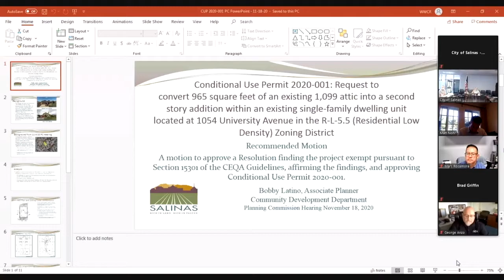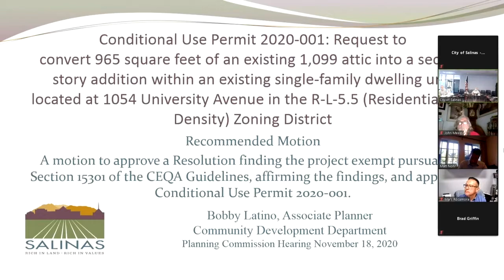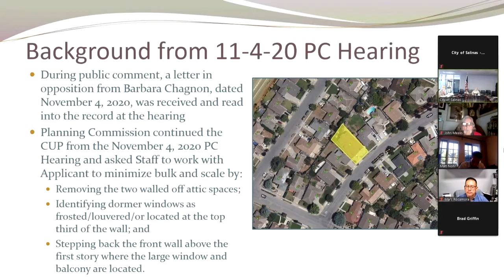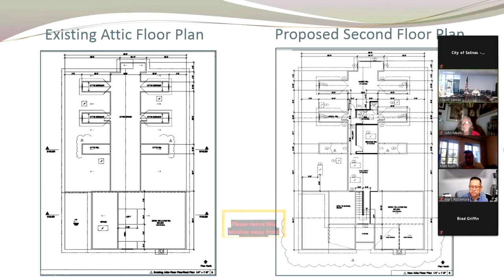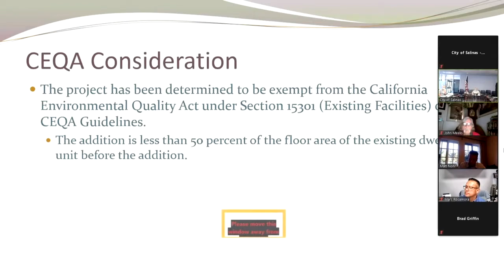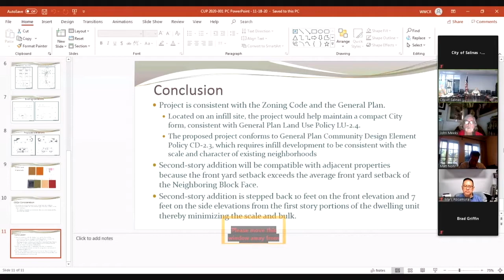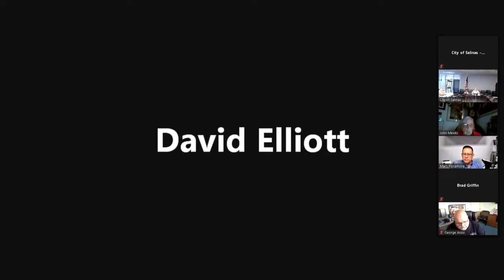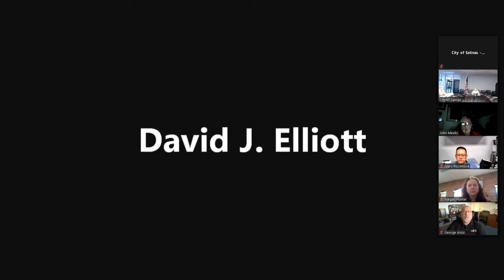11.18.20 Salinas Planning Commission Meeting of November 18, 2020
Coverage of the Salinas Planning Commission Meeting of November 18, 2020